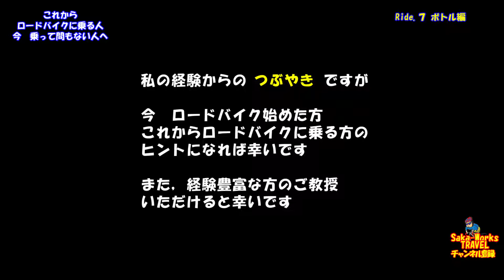【ロードバイク】ど素人ロードバイク乗りからこれからの人へ ３つ目ボトル編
Ride.７  ３つ目ボトル編

月１０００キロ
年間１００００キロ
４年間乗ってみて
気づいたこと　思ったことです

これからの人に参考になれば幸いです
また　いやちがう　もっとこうすればと
経験者の方のご教授もお待ちしております